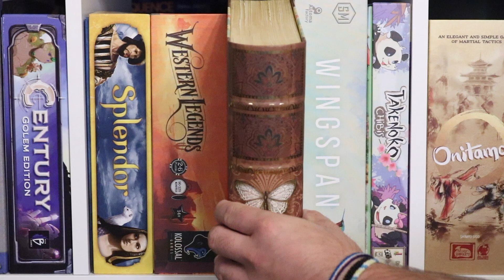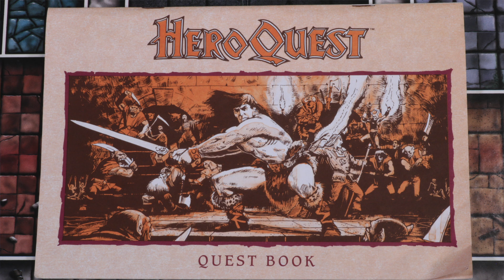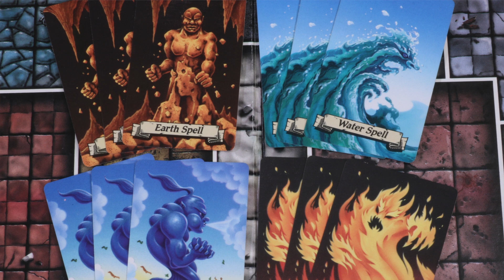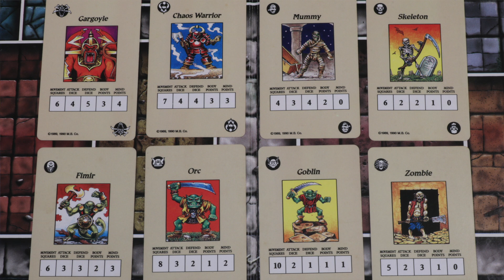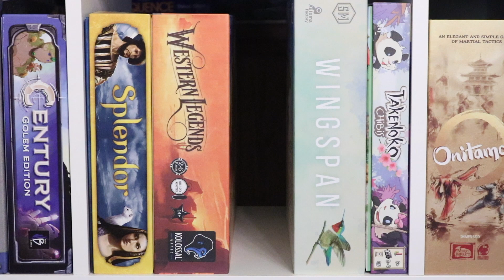ABCs of Board Gaming: HeroQuest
Welcome back to another episode of the ABCs of Board Gaming! This week's letter is 'H' and the game we will be talking about is the classic dungeon delver, HeroQuest.